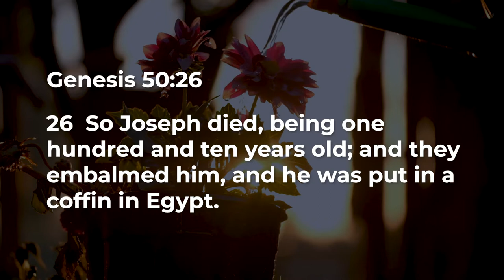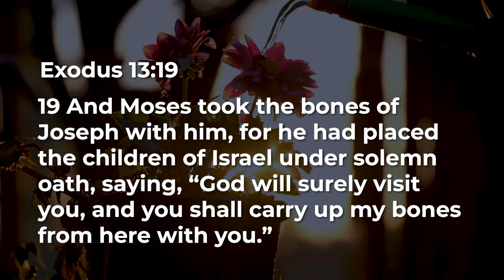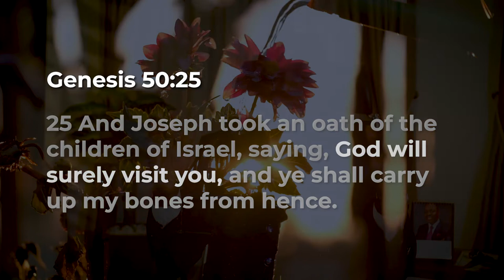August 2022: Divine Visitation